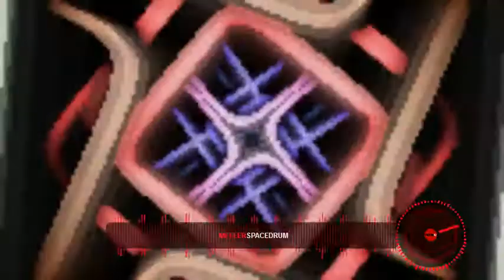Psy Progressivo ( Só As Dançante )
Set mixado de Psy Progressivo
Aqui no canal você ouve músicas da atualidade da cena eletrônica mundial,
Não fique preso pelos os djs desatualizado, aqui você ouve o q a de melhor, e produzido pelos melhores DJs da Europa e Israel